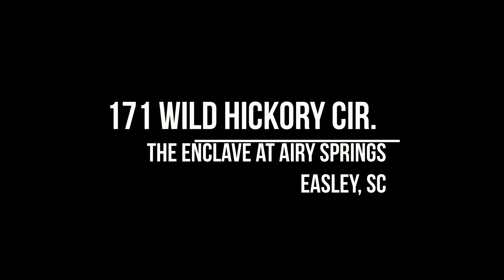171 Wild Hickory Circle Easley SC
For Sale
171 Wild Hickory Circle
The Enclave at Airy Springs
Easley, SC